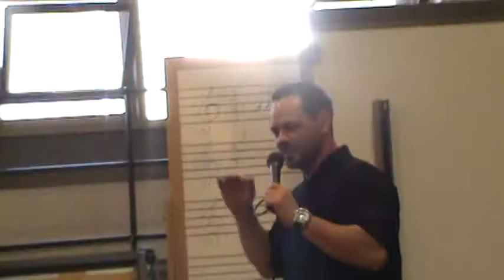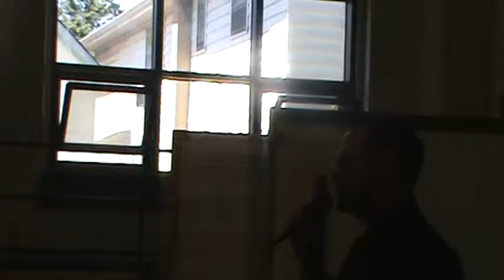Chef Anton Testino Motivational Speaking to Inner-City Students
Chef Anton Testino was invited to speak to inner-city students as a motivational speaker discussing his ADHD, Comprehension Disorder, Dyslexia, and the struggles of growing up with parents from a different country, demonstrating that you can overcome adversity and achieve your dreams if you stay focused on your goals.